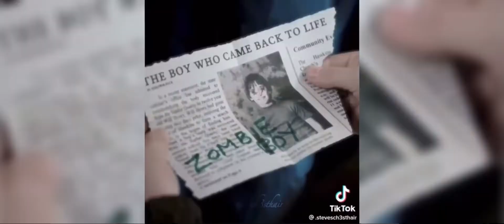Stranger things TikTok’s | part 2